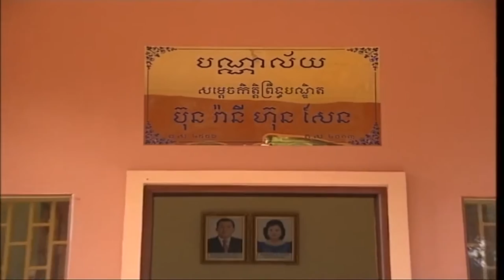Chea Sophara TVK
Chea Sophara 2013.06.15